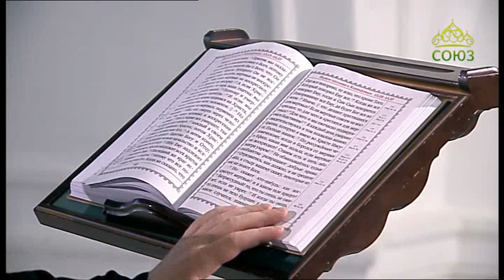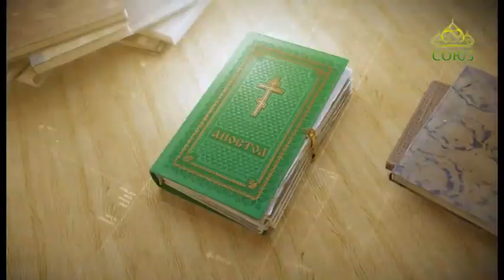Читаем Апостол 2 декабря 2019. Второе послание апостола Павла к Фессалоникийцам. Глава 1, ст. 1–10.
Всегда по справедливости мы должны благодарить Бога за вас, братия, потому что возрастает вера ваша, и умножается любовь каждого друг ко другу между всеми вами

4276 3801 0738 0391 (карта сбербанка)